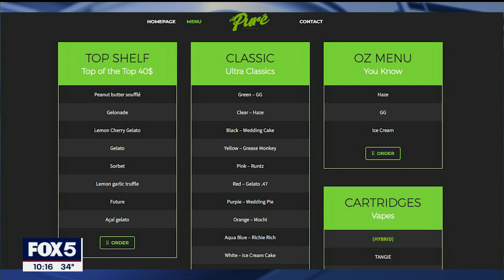NY cannabis licenses complications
New York officials want to give priority access to legal cannabis retail licenses to people who had prior cannabis convictions. But that may not be as easy as it sounds.